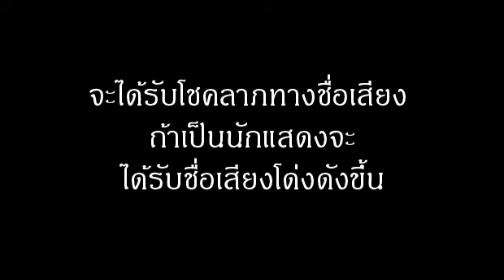ฝัน เห็นบ้องไฟ หมายถึงอะไร (เลขเด็ด)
ฝัน เห็นบ้องไฟ หรือดอกไม้ไฟที่จุดในงานต่างๆ ทายว่าจะเป็นฝันดี แตกต่างกับฝันว่าไฟไหม้ และในฝันว่า บ้องไฟหรือดอกไม้ไฟที่จุดนั้นเป็นสีสันวิจิตรและพุ่งโด่งขึ้นสูง ทำนายฝันว่าจะได้รับโชคลาภทางชื่อเสียง ถ้าเป็นนักแสดงจะได้รับชื่อเสียงโด่งดังขึ้น